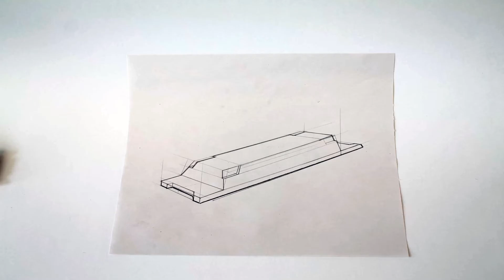45 secondes de design - François Létourneau